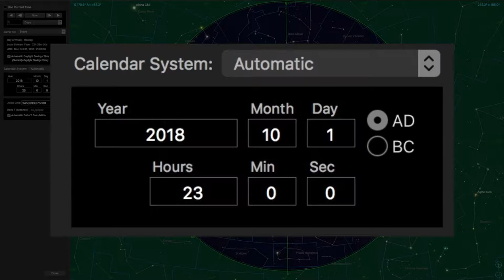Sternhimmel im Oktober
Begleitfilm zu meinem Blogartikel "Astronomie ohne Teleskop: Vorschau für Oktober 2018"